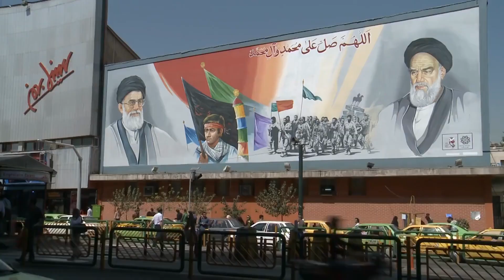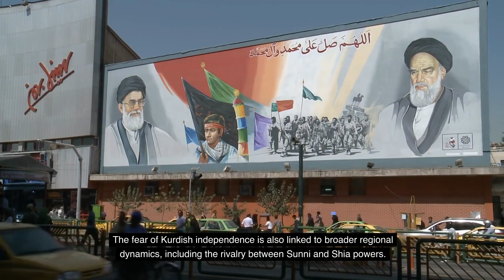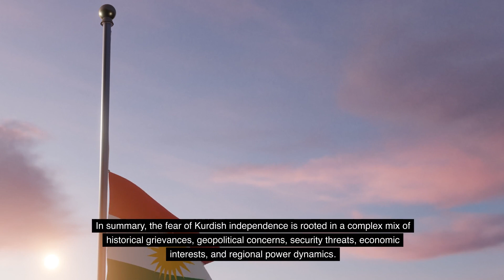Why Is Kurdish Independence Feared?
This video delves into the multifaceted reasons behind the widespread apprehension towards Kurdish independence, exploring geopolitical, security, and economic factors across the Middle East. It offers an insightful analysis of the complexities and implications of Kurdish aspirations for statehood.